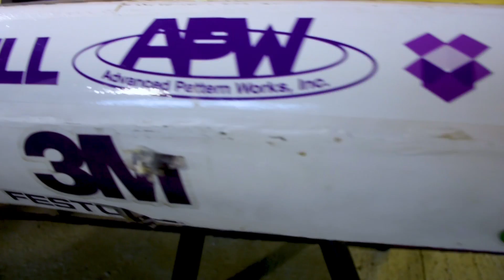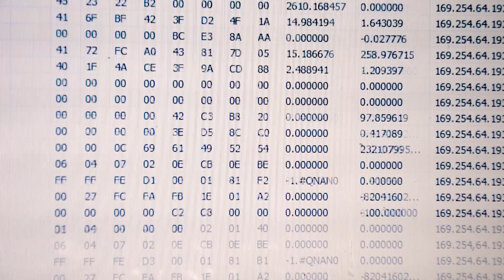Northwestern Solar Car Team: Hands-On Engineering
The Northwestern University Solar Car Team designs, builds, and races solar-powered cars. Beyond engineering remarkable vehicles that travel hundreds of miles for annual solar car races, the team provides unparalleled hands-on opportunities for Northwestern students. Team members gain practical experience with challenging engineering problems related to energy efficient design, advanced composite materials manufacturing, high power electrical systems, and embedded microprocessing. These students are building the future of sustainability engineering and leadership at Northwestern University--and making amazing solar-powered cars along the way!

Want to see what colleges you could get into today? Try our Crimson's FREE admission's calculator here!